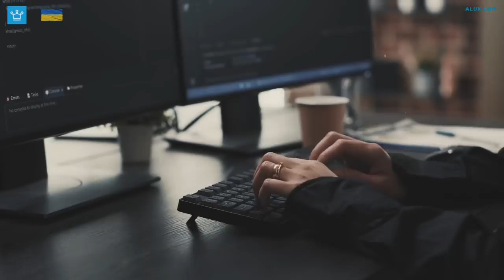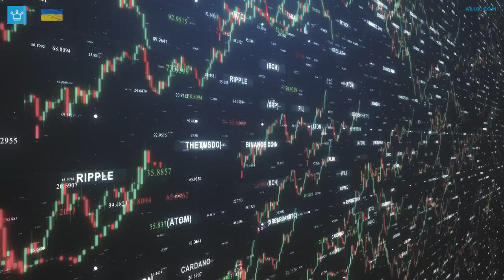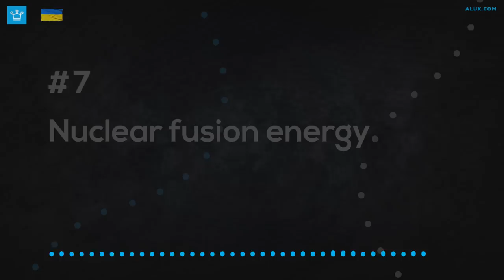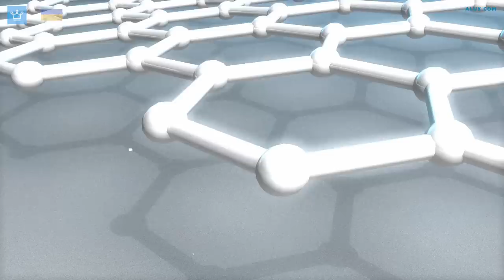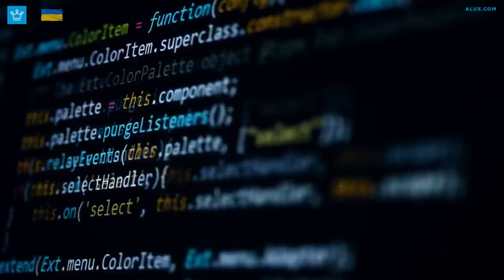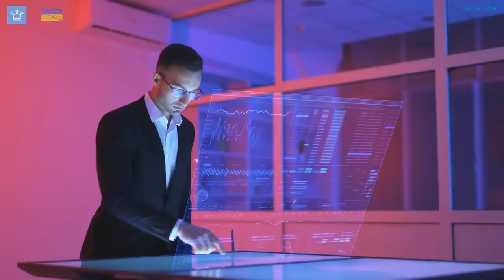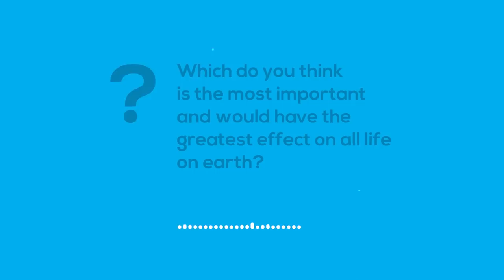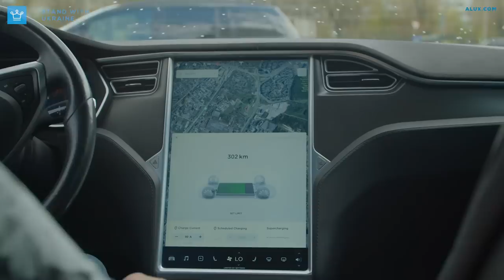15 New Life Changing Technologies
15 New Life-Changing Technologies

In this Alux.com video we will be answering the following questions:
What are 15 New Life Changing Technologies?
What are the newest emerging Technologies?
What are the best upcoming Technologies?
What are some life changing technology?
What are 15 examples of new  life changing technology?
What are the new technologies in 2022?
What are the top 15 technologies now?
What are the top 15 technologies that will change the world?
What is gonna be the latest technology in computers?
What are the latest new technologies in computer science?
What are the latest technologies introduced in automobiles?
What is the latest technological Innovation?
What are some of the most promising Technologies now?
What are 15 mind blowing Technologies That Will Change the World?
What inventions would change the world?
What are the 15 upcoming technology that may change the world?
What technology will change the world in 10 years?
How is technology changing the world today?
What inventions will there be in the future?
Which technology is best in future?
What is the latest technology in the world?

00:00 - Intro
00:25 - Serverless Computing
01:20 - Biometrics
02:18 - Augmented,
Virtual Reality,  Metaverse
03:16 - Blockchain beyond bitcoin
04:12 - Quantum Computing
05:10 - Wireless electricity transmission
06:03 - Nuclear fusion energy
07:08 - Graphene
08:12 - Nanotechnology
09:06 - Wearable devices
09:56 - Big Data and
Machine Learning
11:02 - Supply chain intelligence
12:03 - Realistic holographs
12:59 - Direct air capture
14:09 - Bionics
15:20 - Question